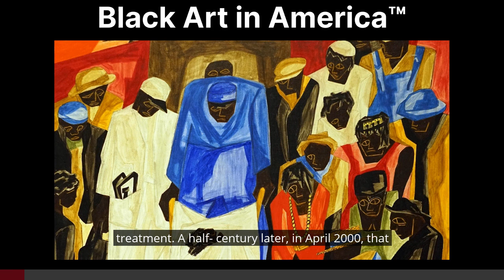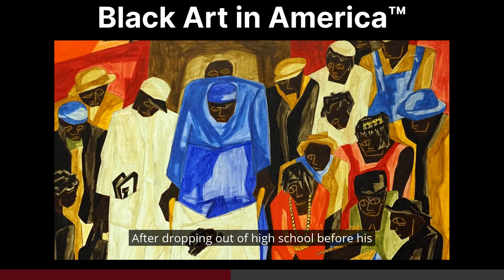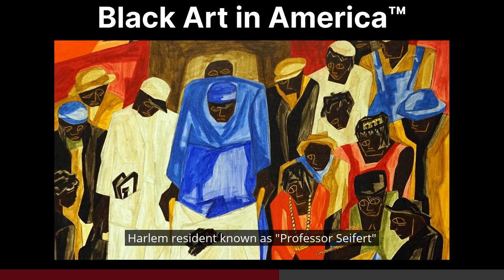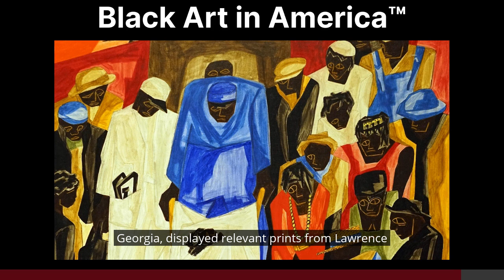BAIA BIT: Jacob Lawrence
Access more content like this at BlackArtInAmerica.com